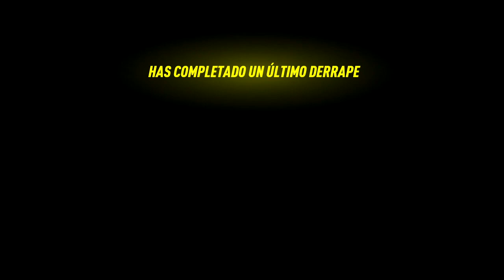Need For Speed Heat | #19 | La Verdad sobre MERCER | Modo difícil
Utiliza mi codigo en la tienda de Fortnite y Epic : Pannda

Mi grupo en el que puedes compartir unos memazos